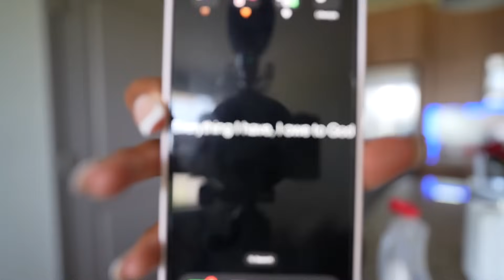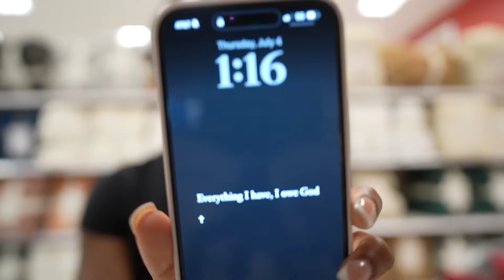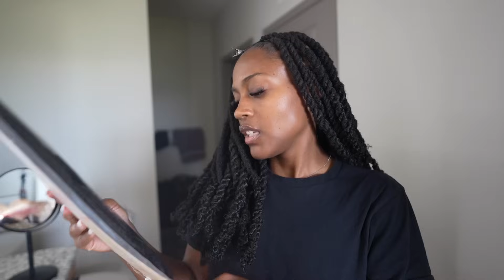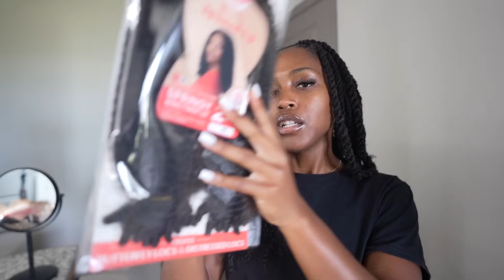MAINTENANCE VLOG: target run, nails, girl talk, gym, etc.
Hey loves!